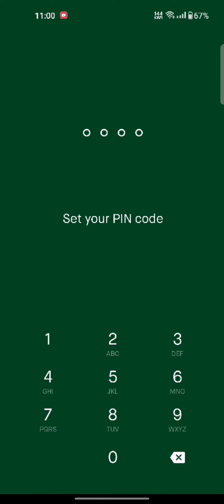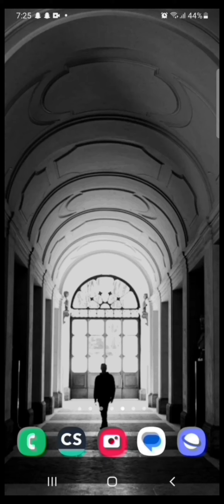How to Sign Up/Register Robinhood Account 2023? Create Robinhood Account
Ready to embark on your investment journey? Learn how to signup for a Robinhood account and access a world of trading opportunities. In this tutorial, we'll guide you through the steps to ensure you can easily create a Robinhood account and begin your path to financial growth. Watch now to discover how to signup for a Robinhood account!